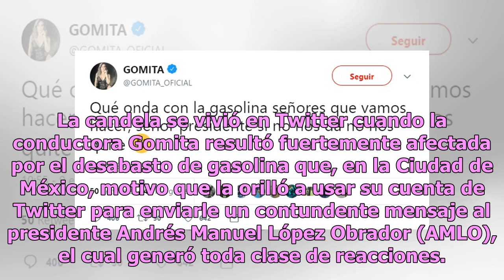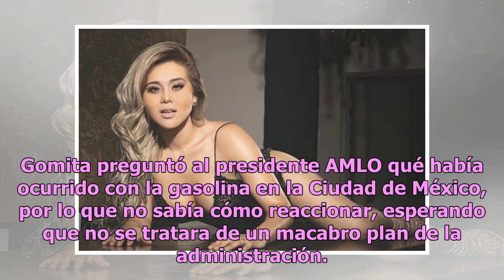Destrozan a Gomita por reclamar a AMLO desabasto de gasolina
Gomita, importante YouTuber y conductora en México, decidió incursionar en el rubro de la política con un potente comentario relacionado con el tema del desabasto de gasolina en México. Síguenos para verificar esta llamativa historia. La candela se vivió en Twitter cuando la conductora Gomita result...